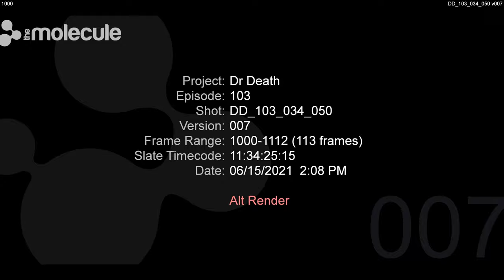Peacock's Dr. Death - Molecule VFX Truck Background Before and After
Before and after VFX clip from Molecule VFX's work on Peacock series, 'Dr. Death.'